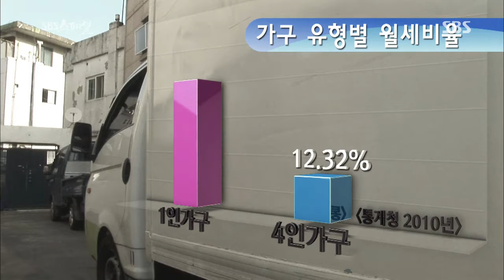SBS 스페셜 131103 #9(5)